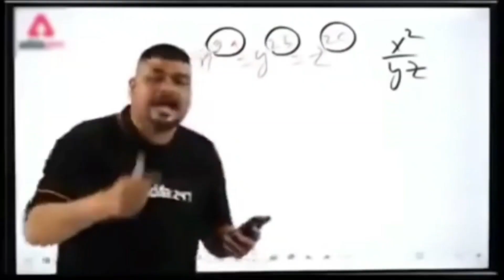Teddy bear prank on Park | Full Funny Video 😜 | public place